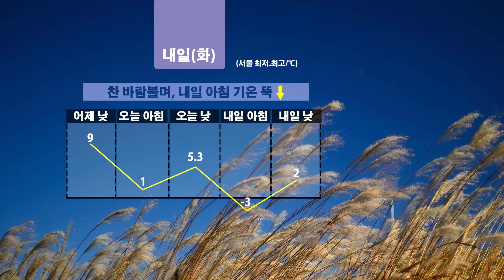날씨정보 1월 4일 17시 발표